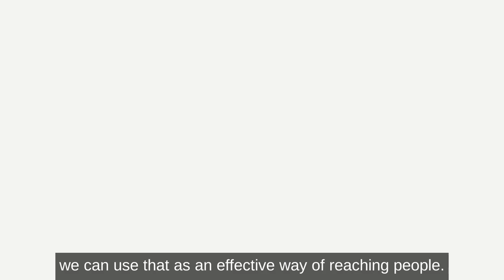Equally Valued - Revisiting the impact of the fuel crisis (ALLIANCE Digital Gathering Special)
In this episode of Equally Valued, we will be speaking with colleagues from the third sector, academia and individuals with lived experience around fuel poverty. War in Ukraine and supply chain issues caused the Government and the media to warn of an unprecedented increase in fuel costs. Individuals and families across the country were set to be affected with it hitting our society’s most vulnerable the hardest.

In April 2022 the Equally Valued podcast explored this unfolding issue. We recorded the impact it was set to have, and discussed the ways in which the Scottish and UK Government could prevent unnecessary hardship. Now in the midst of winter, we aim to consider the current situation for people in Scotland who are struggling to heat their homes and the impact on their health and wellbeing. We look at the actions and support delivered by Government and what more could and should be done.

The episode has been released as part of the ALLIANCE's Digital Gathering 2023 activity.